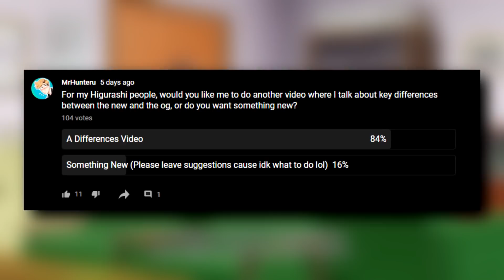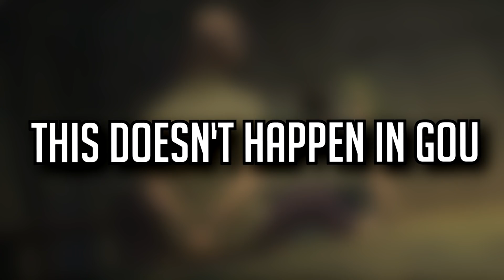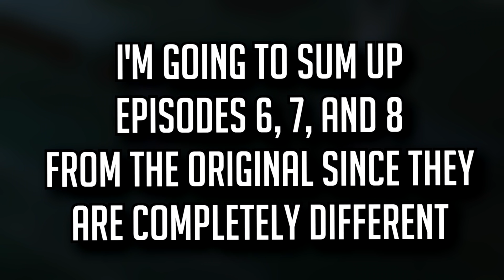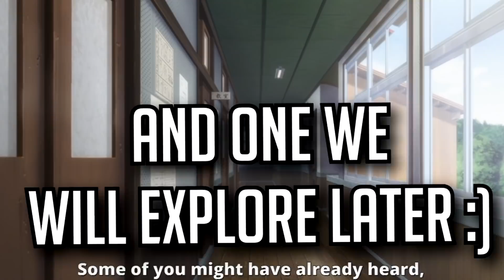The Secrets of Watadamashi-hen - Higurashi Gou: Episodes 5-8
Alright, you guys have been commenting everyhwere on my last video and on my other social medias to cover Higurashi No Naku Koro Ni Gou again. So after a very long wait, here I am, finally covering the second arc of the show. The first episode was very similar to the original series, but after that: the similarities basically all disappear. Join me today as I look at some differences, some changes, and what everything all means as I answer this arc. Let's check out this time what happens to our cast of Rena Ryuugu, Keiichi Maebara, Mion Sonozaki, Shion Sonozaki, Rika Furude, and Satoko Houjou.

Unlike the first 4 episodes, these will not be spoiler friendly since they are so incredibly different from original airing. If you have not seen the original and want to experience it blindly, I highly suggest not watching this video. Thank you, and have a great day:
00:00 - Introduction - Read Desc.
00:59 - Enter Episode 5
01:11 - Episode 5 - Change #1
01:35 - Episode 5 - Change #2
02:21 - Episode 5 - Change #2.5
02:42 - Episode 5 - Change #3
03:55 - Episode 5 - Change #3.5
04:15 - Episode 5 - Epilogue
04:29 - Gou Exclusive Content
05:21 - Episode 6 - Prologue
05:25 - Episode 6 - Change #1
06:02 - Episode 6 Gou - New Content
06:46 - Episode 6 - Change #2
07:14 - Episode 6 - Epilogue
07:28 - The Original 6-8 Episodes - Summary
10:06 - Gou Episodes 6-8 - Prologue
10:18 - Gou Episodes 6-8 - Summary
15:01 - Putting Everything Together
17:21 - Satoko is sus
18:24 - Video Epilogue
18:46 - Outro

**CREDITS**

A MASSIVE thank you to my friend West for making my channel profile picture and emotes. You can follow them on Twitter here:

A special thanks to my friends Ryan and Jack for always going to give input on stuff I do, and to my friend Sid for helping me with all of my technical stuff.

You can support this season of Higurashi No Naku Kori Ni Gou by watching